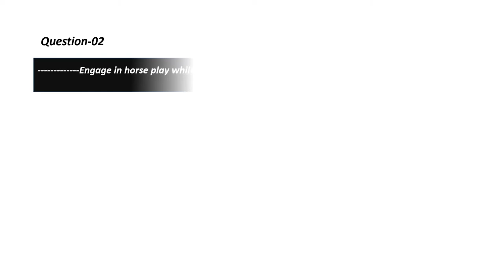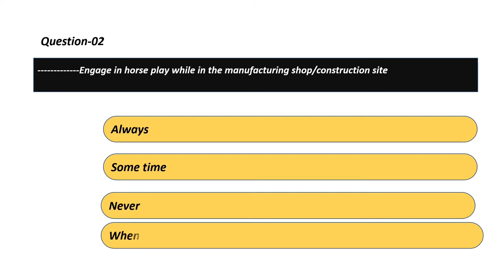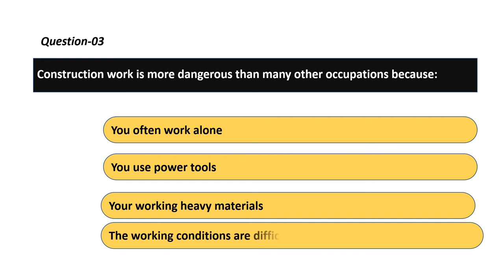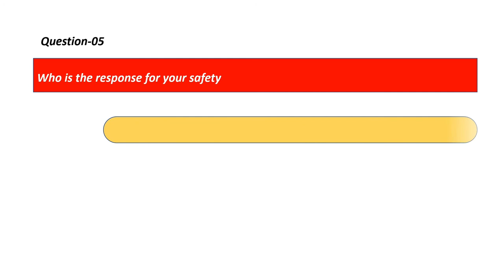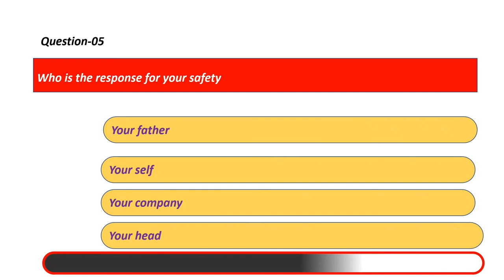General safety quiz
Try if fail comment